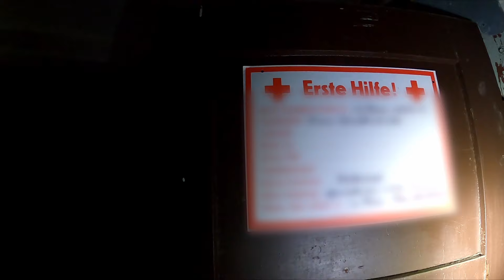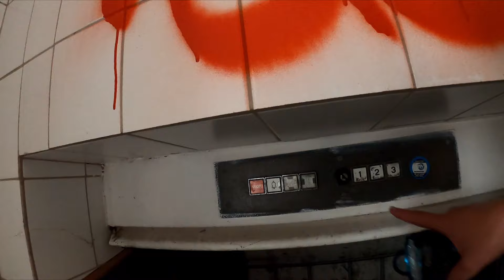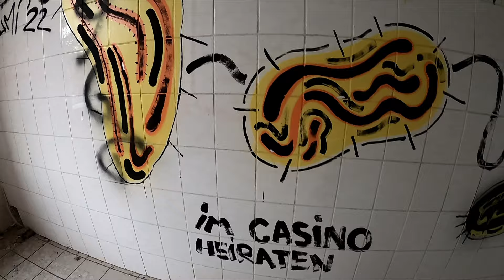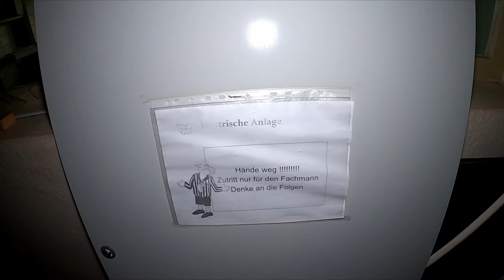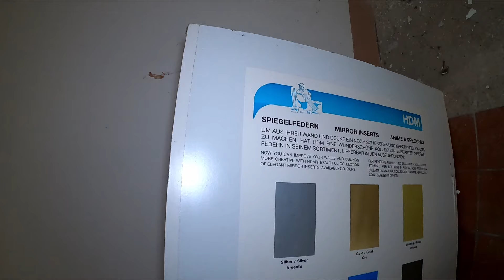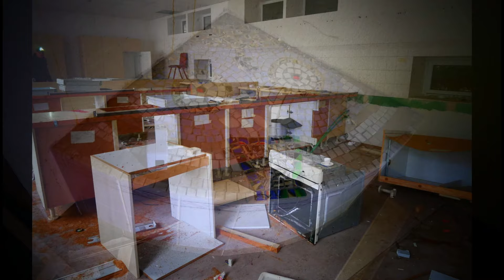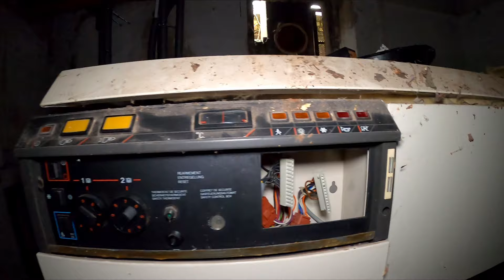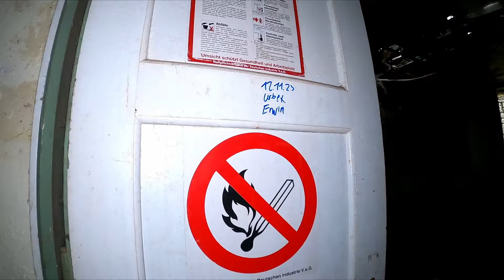PRACHTVOLLER BALLSAAL ENTDECKT! Die verlassene Meisterschule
Unser heutiger Lost Place ist eine verlassene Meisterschule. Hier wurden vermutlich mehrere Fachbereiche präsentiert und unterrichtet. Das Highlight ist definitiv der riesige und prachtvolle Ballsaal.

Filmkamera: GoPro Hero 8 + Media Mod
Fotokamera: Sony Alpha ZV E-10